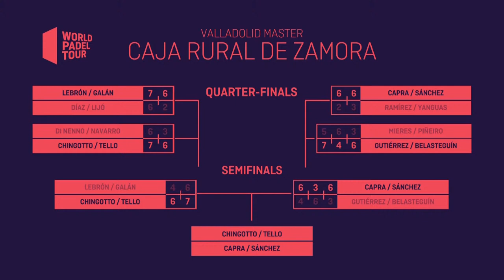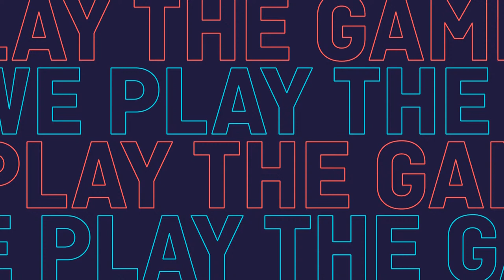Finals - Valladolid Master 2021 - World Padel Tour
Join us!